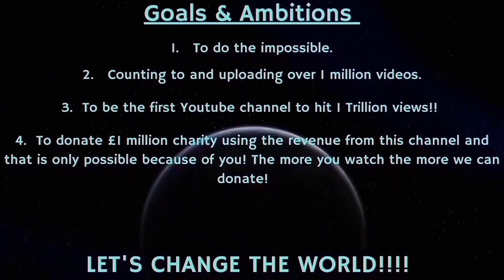Counting to ONE MILLION!!, This is Number 88,266